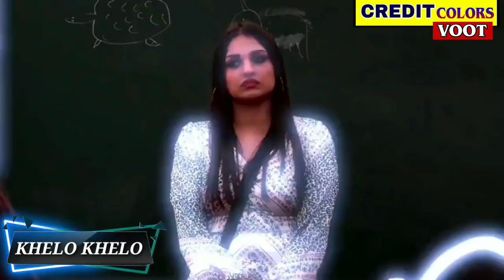Wednesday Episode Preview, Vishal Vs Hindustani bhau Big Fight, Captaincy Task